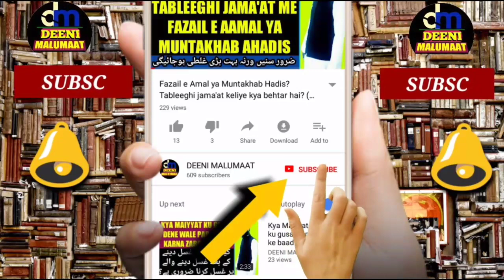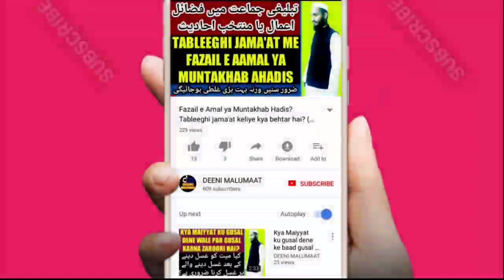Zil hajj ke roze 2019 | Zil hajj ke roze ki fazilat | zil hajj ke dus din ke fazail | zilhijja roza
Zil hajj jise zil hijjah ka mahina or baqradeed ka mahina bhi kehte hain is mahine ke pehle 10 me ibadat or roze ki fazeelat iske ilawa or bhi bahut kuch is video me bataya gaya hai zaroor suniye or share kariye

 MALUMAAT hasil karne keliye behtareen moqa

Channel by

نمبر :- ٠٨٩٠٨٩٣٩٣٤٣

          دیوبند دیوبند